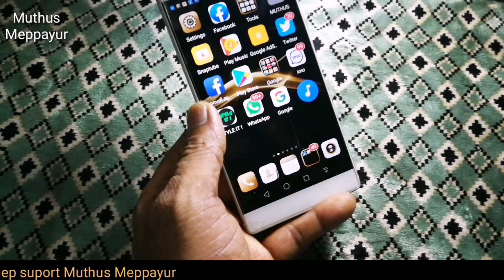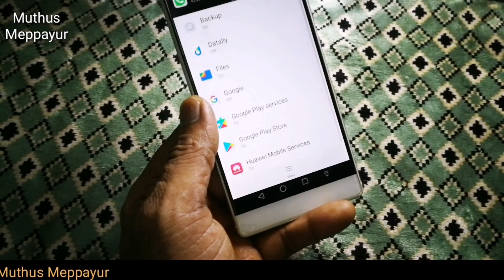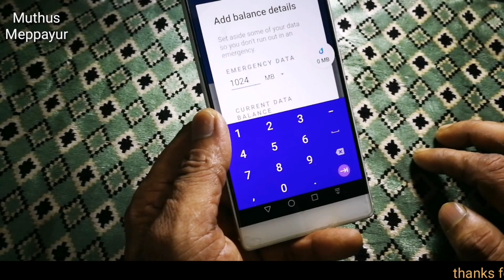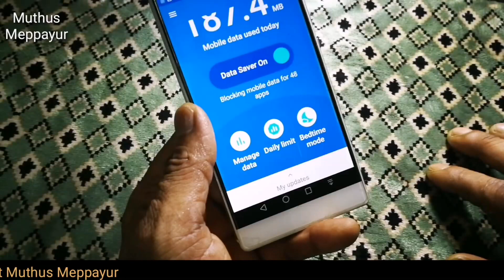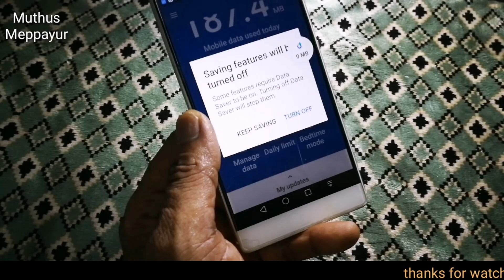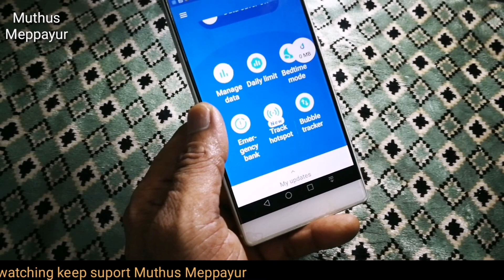how to save internet and increase battery charge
This video explaining googles datally app you can save your internet using datally app
Download link